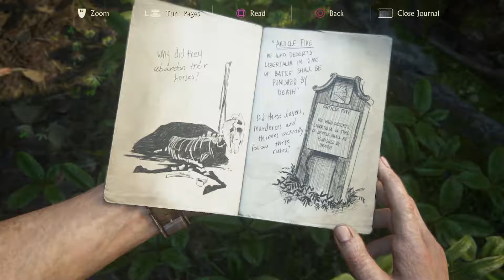Uncharted 4 Walkthrough Part 14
In this episode, we find Nate and Sam getting ever so close to the treasure as they search around the lost pirate city of Libertalia, all while taking out shoreline mercs.